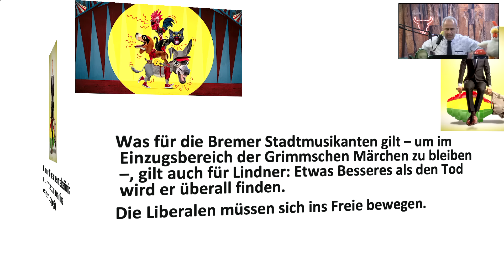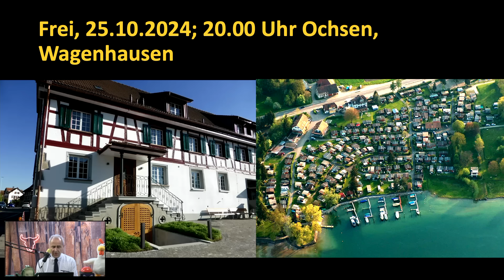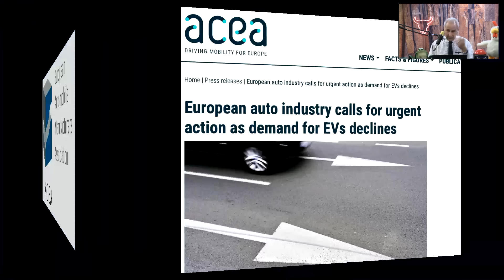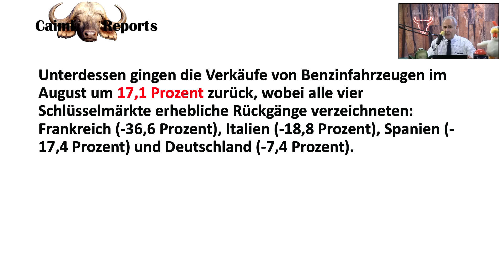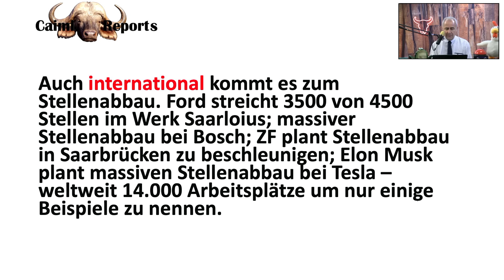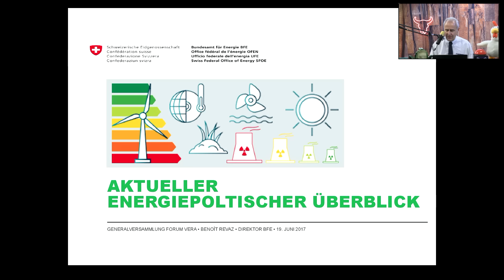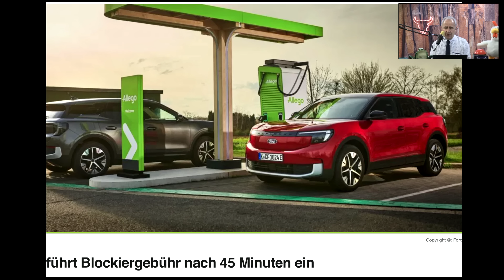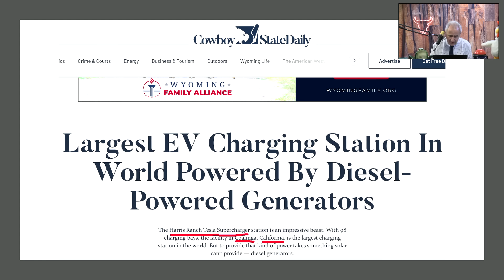Von der E-Ekstase zum Katzenjammer...🙀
The Trend is your friend, heisst es so schön. Sicher nicht für Christian Lindner und seine FDP. 0,9 Prozent der Stimmen haben sie in drei Bundesländern bei deren Wahlen im September 2024 bekommen. Nicht vergessen: Lindner ist der Finanzminister einer (einstigen?) Wirtschaftsgrossmacht...
A propos Wirtschaft: Die Europäische Autoindustrie im Krebsgang, insbesondere die E-Mobilität. Zum Einbruch der Neuzulassungen kommen noch drohende Bussen in Milliardenhöhe hinzu und riesige Probleme an den Ladestationen…, die auch mit Energie versehen sein müssen, die nicht ganz so sauber ist…

Nächste Vorstellungen:

Mittwoch, 23. Oktober 2024
„Weisser Wind“
Zürich

Do, 24. Oktober 2024
Greuterhof
Islikon

Frei, 25. Oktober 2024
Ochsen
Wagenhausen

Mi, 30. Oktober 2024
Bärensaal
Reitnau

Do, 31. Oktober 2024
Dernière
Jägerstübli
Allschwil

Giornicostrasse 223, 4059 Basel
BIC/SWIFT: UBSWCHZH80A

Oder